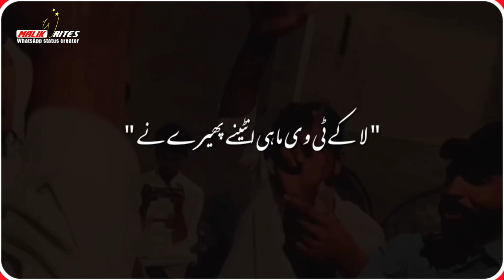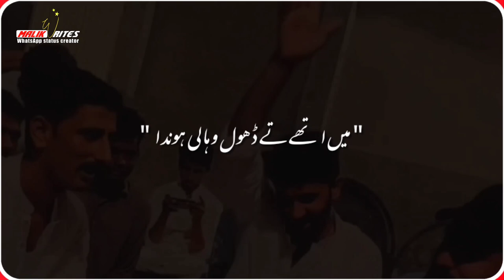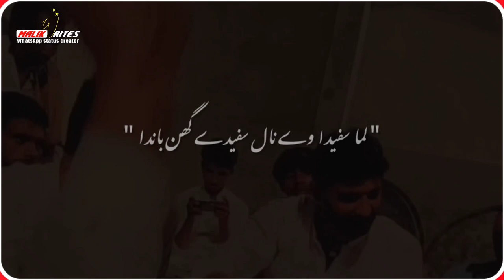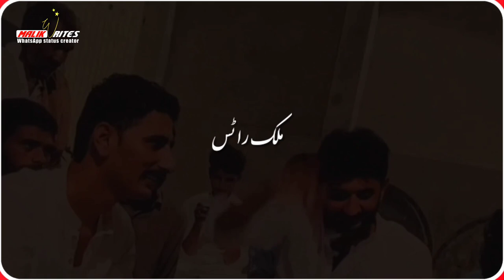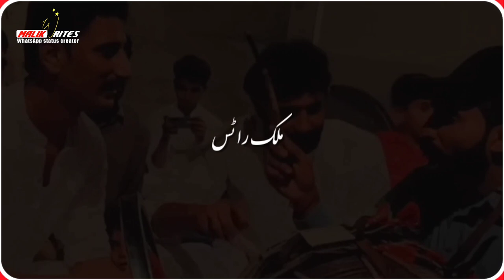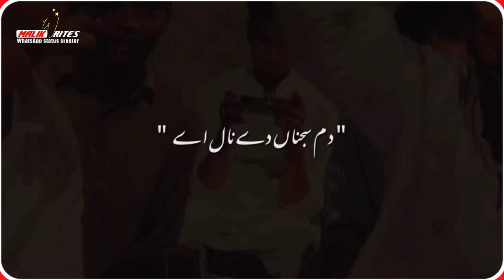La Ky Tv Mahi anteeny Phery Ny Part-1 | Punjabi song | Aesthetics_ملک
laky /tv
la ky tv mahi anteeny phery ny